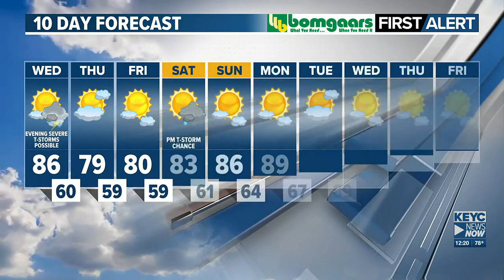West dominates East in cross-town match-up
Scarlets offense puts up over 500 total yards.